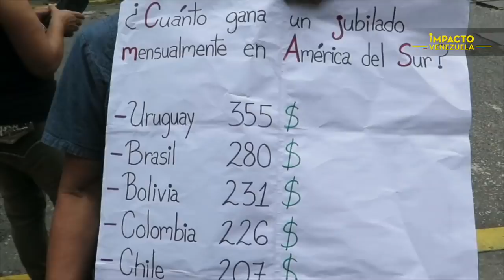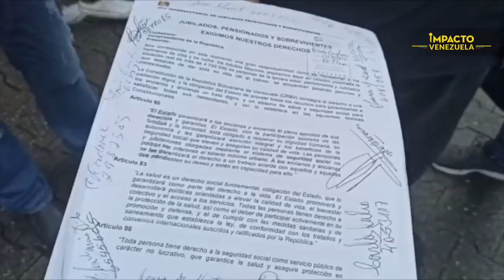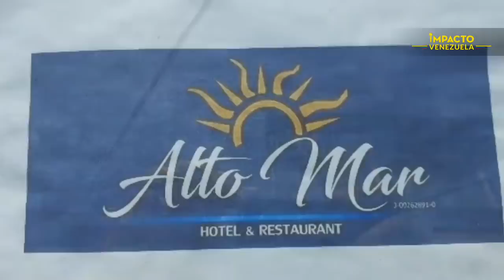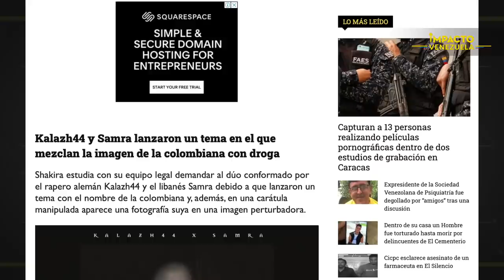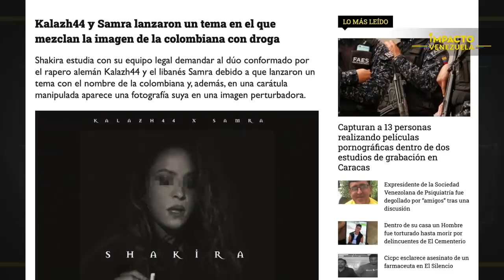ASUSTADOS Intentan frenar extradición de Álex Saab | 🔴 NOTICIAS VENEZUELA HOY julio 23 2020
La defensa de Alex Saab se mueve como pez en el agua e introduce un recurso constitucional en Cabo Verde para impedir que sea extraditado. Una y otra vez intentan un hábeas corpus para evitar que el barraquillero llegue a la DEA. Les invitamos a sintonizar Noticias Impacto Venezuela, hoy con el especialista en extradición Nelson Rodríguez Varela como invitado de la mesa de análisis.
Esto es Noticias Impacto Venezuela con Karla Salcedo Flores.